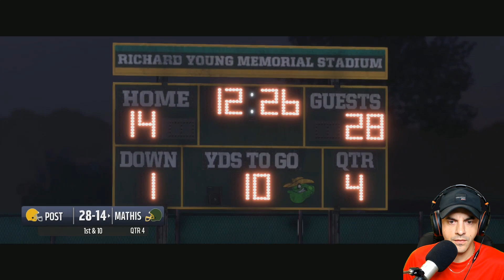FINAL THROW | Madden 18 Longshot Walkthrough #2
Madden 18 Longshot is a new game mode in the Madden NFL Franchise. I hope you guys enjoy this playthrough!